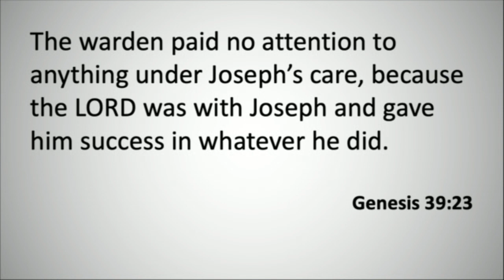Not You But God by Micheal Goetz 4/18/20 Sermon Clip